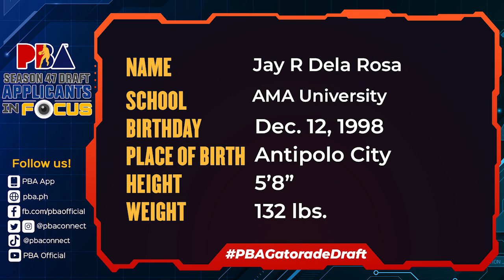PBARookieDraft Applicants 2022: Jay-R Dela Rosa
The 47th Season PBAGatoradeDraft is on May 15, 2022

WATCH THE PBA GAMES LIVE VIA:
- Livestream @ CignalPlay and Smart GigaPlay
- Live on TV @ PBA Rush on Cignal, ONE Sports (Wed/Fri - 12:30 PM, Sat - All Games) and TV5 (Wed/Fri - 3PM & 6PM and Sun - 2PM & 4:30PM)